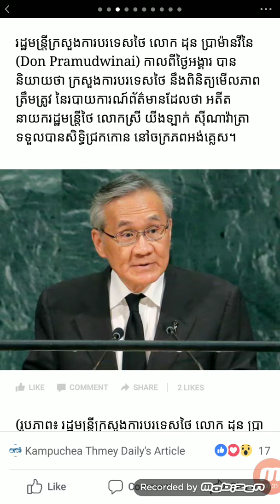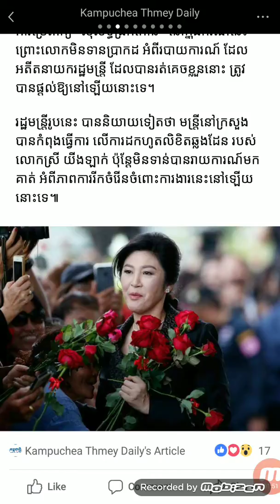សិទ្ធិជ្រកកោនរបស់លោក ស្រី យីងឡាក់ នៅចក្រភពអង្គេសទាមទារការបញ្ជាក់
Hot news, fresh news, cambodia news, voa news, VOD news, kok santepheap,